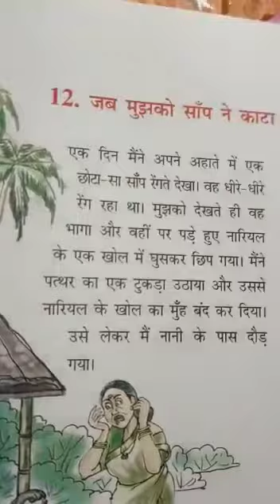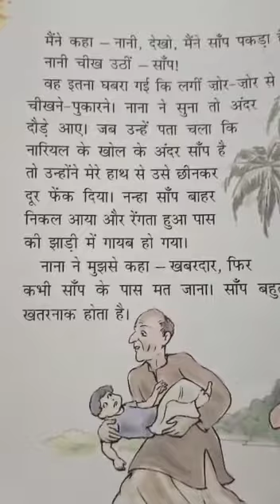Classwork, Hindi, Class 3, Chapter 12, Date 27/09/2022